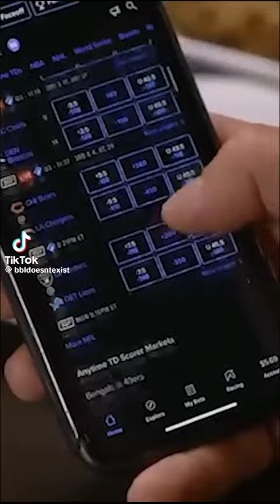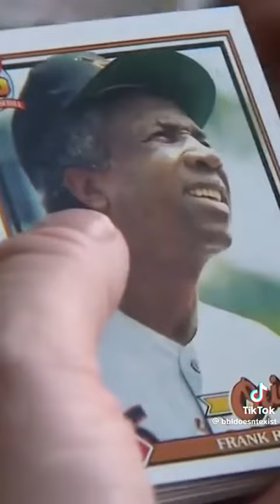Is Shohei Ohtani innocent?